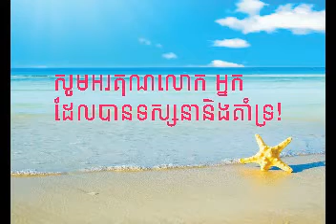"ខឹងព្រោះស្រទ្បាញ់ " Kheung Pruos Srolanh by Nay Sieng ច្រៀងដោយ៖ លោក ណៃ ស៊ាង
ដកស្រង់ពីកាស្សែតទសវត្សរ៍ ទី៨០
សំនៀងដេីម៖ លោក សុីន សុីសាមុត
បទភ្លេងនិងទំនុកច្រៀងនិពន្ធដោយ៖ លោក សុីន សុីសាមុត
សម្រួលតន្រ្តីដោយ៖ លោក មែរ ប៊ុន
ថតថាសនៅចុងទសវត្សរ៍ ទី៦០